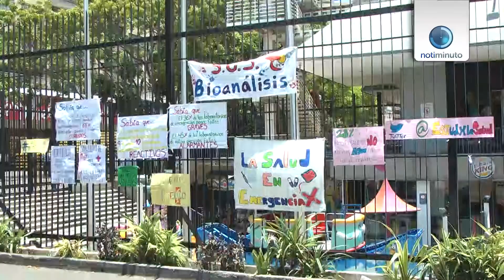Estudiantes de medicina realizan protesta en Chacaito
Periodista: Estefany de Sousa
Cámara: Erwins Blanco